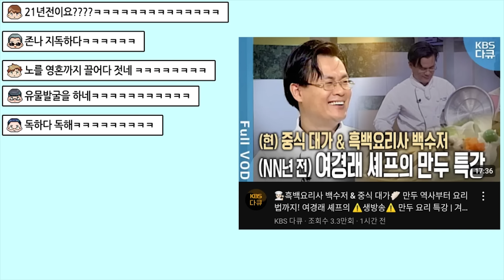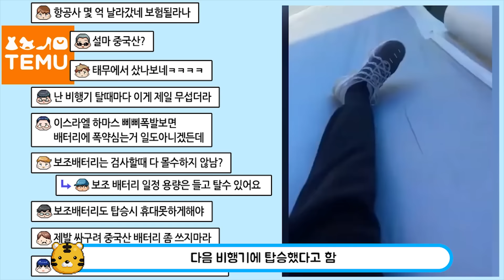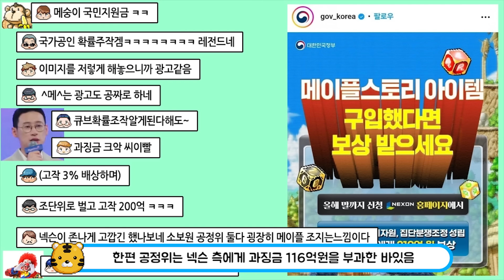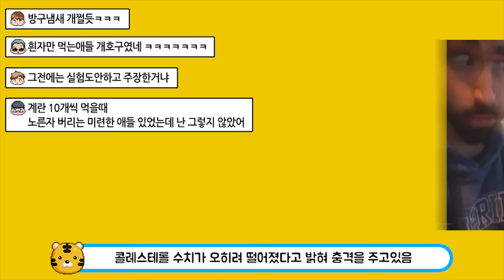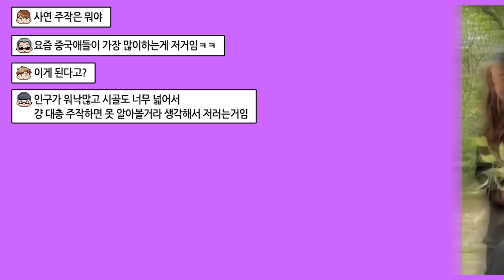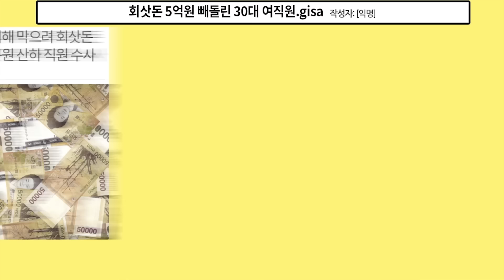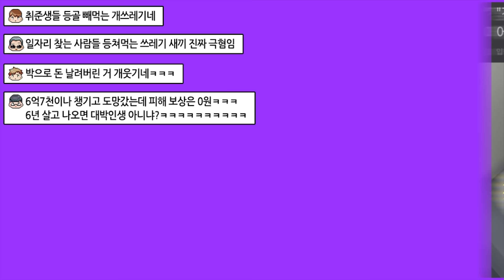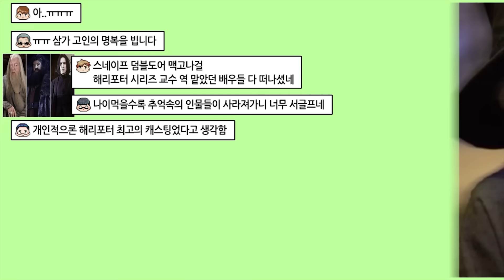"한국 드라마 왜이래?"....현재 논란중인 드라마 ㄷㄷ, 김풍 근황ㅠㅠㅠ...........요즘 화제된 이슈 TOP27